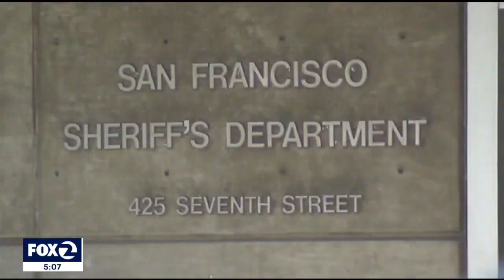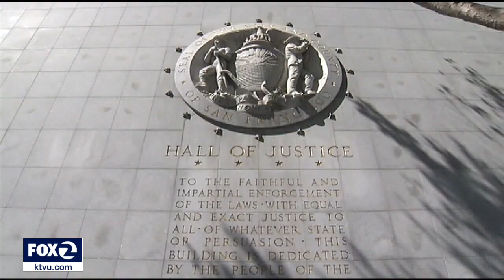Suspect in deadly San Francisco pileup had recent DUI arrest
A suspect was charged Tuesday with several felonies in a deadly eight-car pileup in San Francisco. Jerry Lyons, 31, was charged with vehicular manslaughter, DUI and hit-and-run in the collision at Lake Merced Boulevard and Higuera Avenue.

He had recently been arrested and released for another alleged DUI.